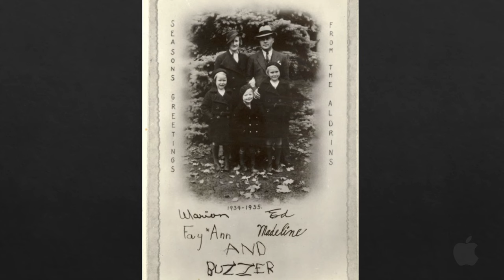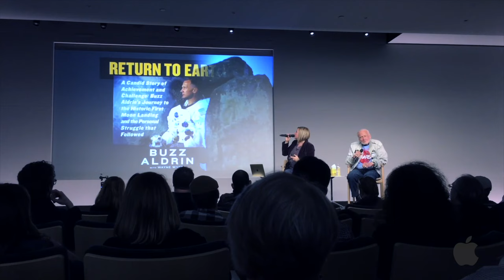Buzz Aldrin Interview on Moon Landing & Mars Colonization 🚀 NASA Space Astronaut Q&A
Sit down with astronaut, Buzz Aldrin, the second man to set foot on the Moon during the historic Apollo 11 mission. In this interview, Buzz Aldrin delves into his experiences, shares insights into the moon landing, addresses the persistent conspiracy theories surrounding the historic NASA event and his plans for humans to live on Mars.

As one of the pioneers who ventured into the great unknown, Buzz Aldrin provides a firsthand account of what it was like to step foot on the lunar surface. He recounts the exhilarating moments, the challenges faced and the overwhelming emotions that accompanied this iconic achievement for humanity. With his unique perspective, Buzz Aldrin offers an awe-inspiring glimpse into the wonders of space exploration that continue to inspire generations with the goal to colonize Mars with the likes of Elon Musk and SpaceX.

Despite overwhelming evidence and scientific consensus, conspiracy theories have persisted over the years, questioning the authenticity of the moon landing. Buzz Aldrin addresses these theories head-on, providing rational explanations and debunking misconceptions that have clouded this historic milestone. Engaging with his characteristic wit and wisdom, Buzz Aldrin sheds light on the importance of scientific facts and critical thinking in the face of skepticism.

Buzz Aldrin's remarkable journey extends beyond space travel. In his book, "No Dream Is Too High," he shares personal anecdotes, life lessons and the indomitable spirit that led him to reach for the stars. Through triumphs and challenges, Buzz Aldrin imparts wisdom and inspiration, encouraging us all to pursue our dreams relentlessly and overcome the obstacles that come our way.

Whether you're an avid space enthusiast, a history buff, or simply curious about the moon landing, this captivating interview with Buzz Aldrin is a must-watch. Explore the wonders of space exploration, gain insight into the iconic Apollo 11 mission and discover the untold stories of one of humanity's greatest achievements.

Watch now to be inspired by the man who reached for the Moon and beyond!